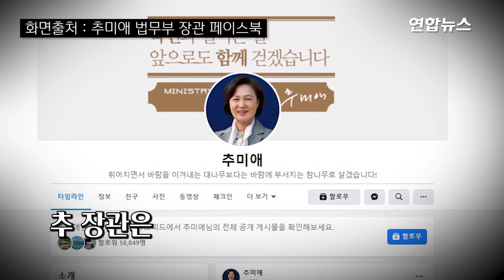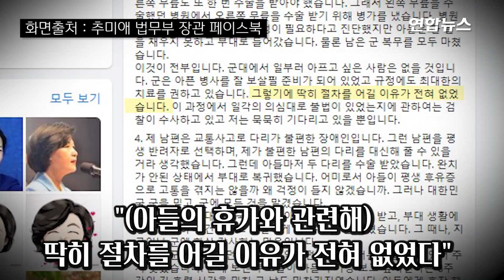추미애 "아들 문제로 걱정 끼쳐 송구…검찰수사로 진실 밝혀야" / 연합뉴스 (Yonhapnews)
(서울=연합뉴스) 추미애 법무부 장관이 13일 "아들의 군 복무 시절 문제로 걱정을 끼쳐드려 국민께 정말 송구하다"며 아들 서모(27)씨의 특혜 휴가 등 각종 의혹과 관련해 처음으로 사과 입장을 밝혔습니다.

    추 장관은 이날 자신의 페이스북에서 "그동안 인내하며 말을 아껴왔다"며 "법무부 장관으로서 현재 진행 중인 검찰 수사에 영향을 줘서는 안 된다는 우려 때문"이라고 말했는데요.

     제작 : 문근미·황윤정

     영상 : 연합뉴스TV·추미애 법무부 장관 페이스북